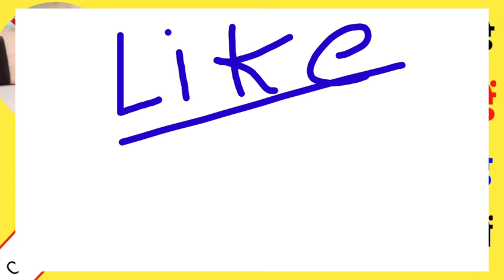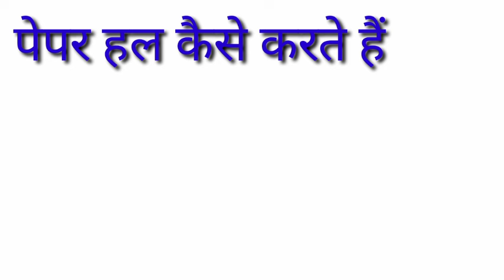open book exam kya hai ? || ओपन बुक पेपर कैसा आता है ? | ओपन बुक पेपर हल कैसे करते हैं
9वीं-10वीं का ₹30000 का पूरा सिलेबस मिलेगा ₹3000 में

11वीं-12वीं  का ₹50,000 का पूरा सिलेबस सिर्फ ₹5000 में

1) डेली वीडियो क्लासेज
2) टीचर नोट्स, क्विज
3) डेली होमवर्क
4) Doubts के समाधान
5) पिछले सालों के पेपर्स
6) मोटिवेशन क्लासेज
7) पूरे कोर्स का रीविज़न

जल्दी से इस्तेमाल करें ये कूपन कोड  'STUDYGROW'